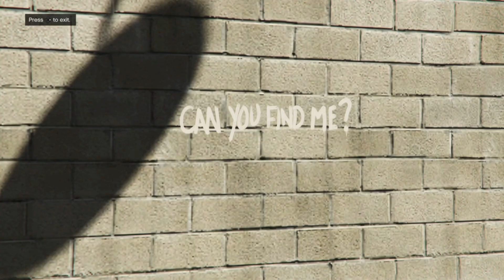GTA Online: Serial Killer Mystery: The Blaine County Slasher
New online murder mystery hunt